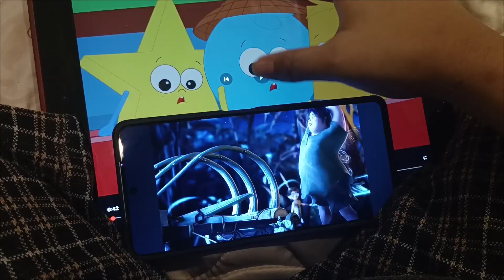Deko Boko Friends Nut'n Nose